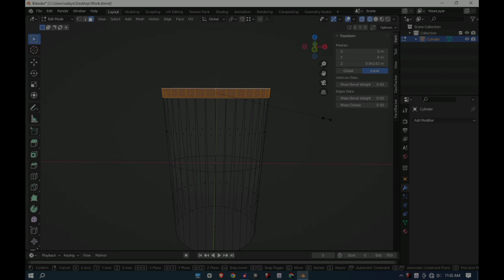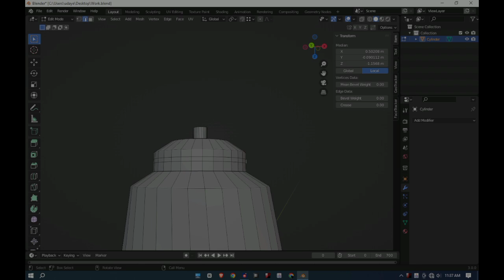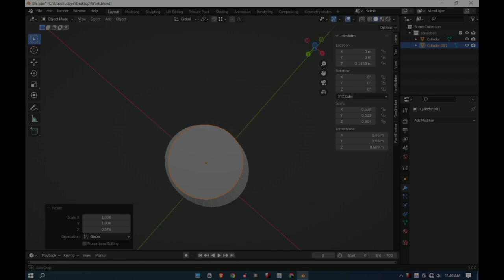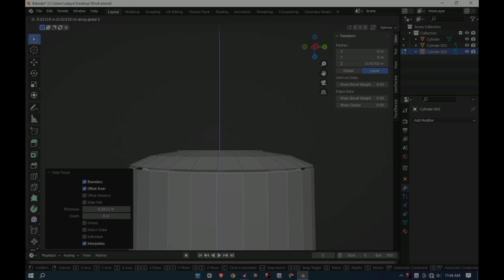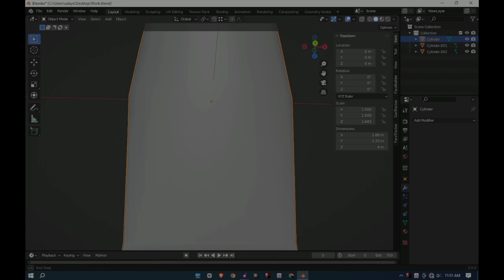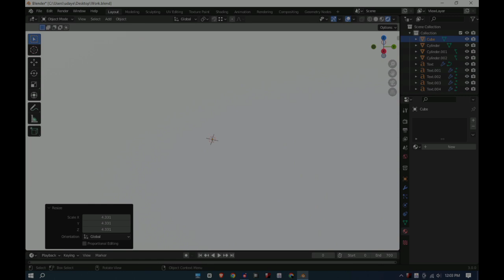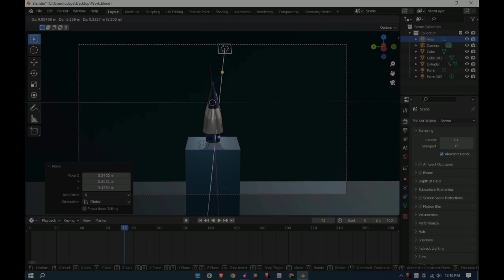Make Beauty Products in blender | Blender Tutorial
How to Create a Stunning Beauty Product in Blender | Full 3D Modeling Tutorial

Description:
In this tutorial, I'll guide you step-by-step through the process of creating a high-quality beauty product model in Blender. From initial design concepts to final rendering, we'll cover key techniques for achieving realistic textures, materials, lighting, and more. Whether you're a beginner or looking to refine your 3D modeling skills, this video will help you create professional-looking cosmetic product models perfect for portfolios or commercial projects.

🔹 What You’ll Learn:

Modeling the product base and lid

Applying realistic materials (plastic, glass, etc.)

Adding detailed textures and logos

Setting up professional lighting and rendering

Tips for enhancing realism in your 3D projects